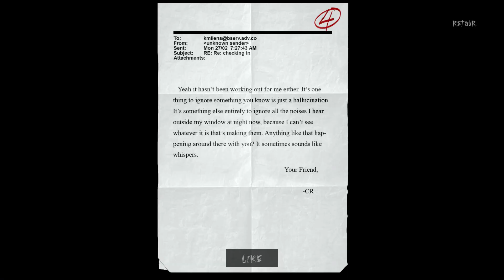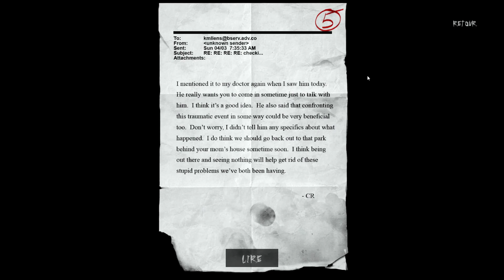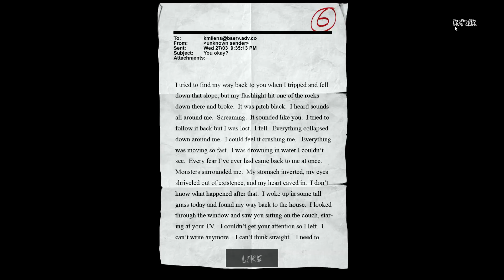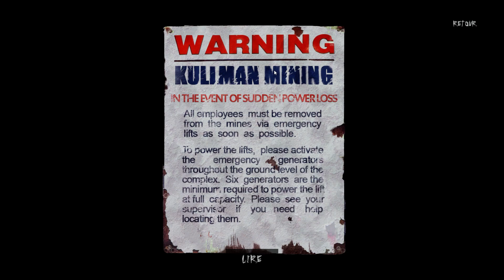SLENDER: THE ARRIVAL - Walkthrough FR - Tous les COLLECTIBLES - Chapitre 2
- Jeu : Slender: the Arrival
- Développeur : Blue Isle Studios
- Editeur : Blue Isle Publishing
- Style : Survival-horror
- Année de sortie : 2013

- AMAZON (pour l'achat en ligne de mes albums):